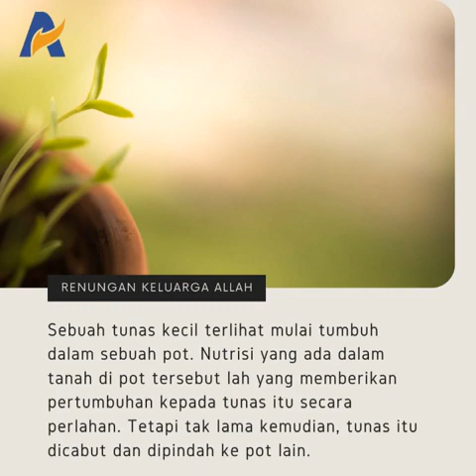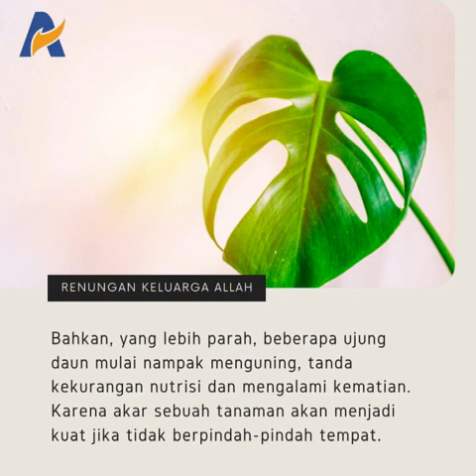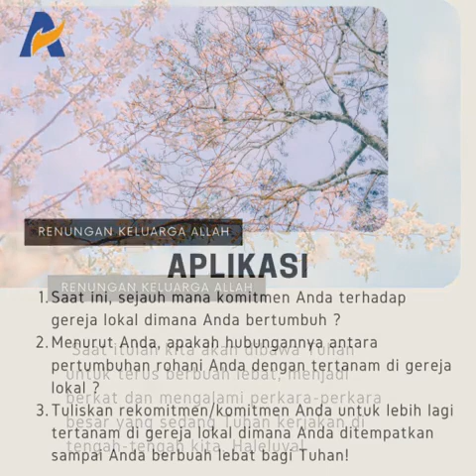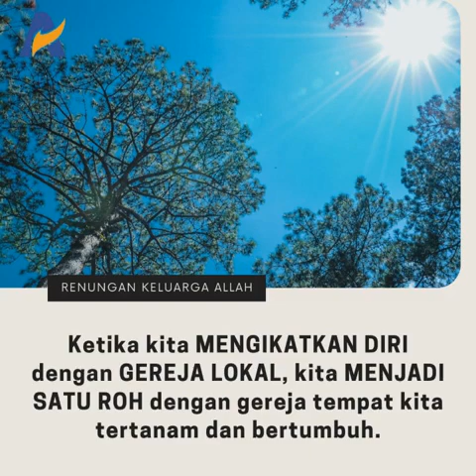Berakar dan Menjadi Satu Roh di Dalam Gereja Lokal - Renungan Keluarga Allah (ReKA)